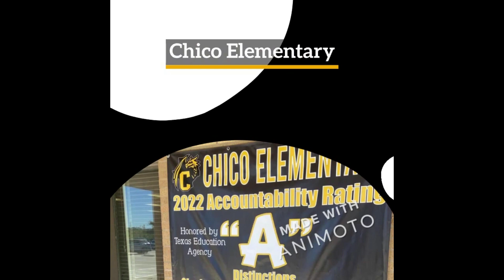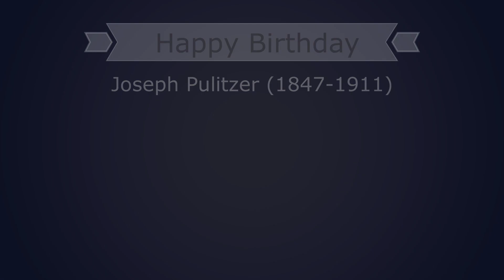Dragon tells 4-10-23